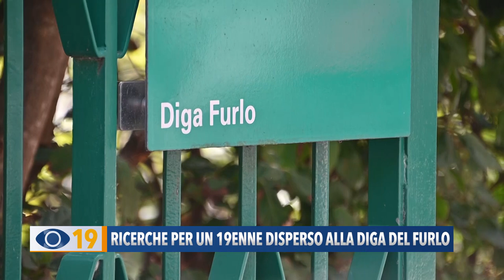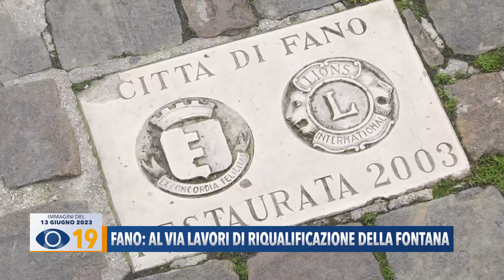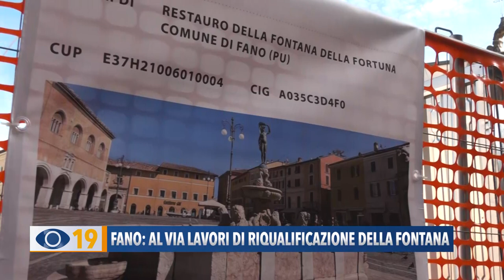Occhio alla NOTIZIA 14 ottobre 2024